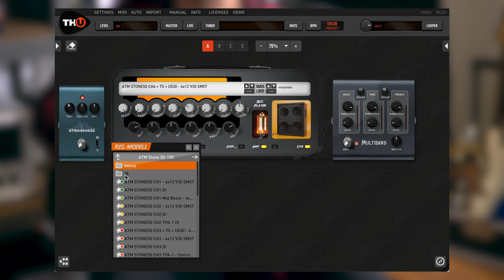ATM Stone 50-100 🎸 Secret Weapon for Metal Tones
ATM Stone 50-100 is the TH-U library created by capturing two of the Andrey Smirnoff secret weapons for metal tones: the AMT Stonehead* 50-4 and the AMT Stonehead SH100 4 Channel amplifier.